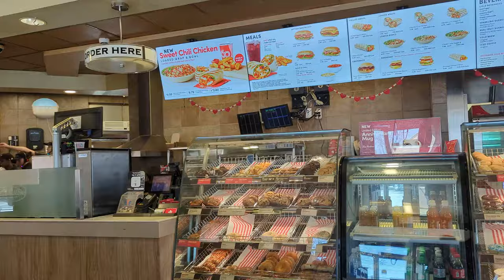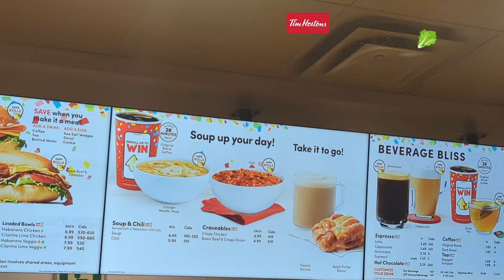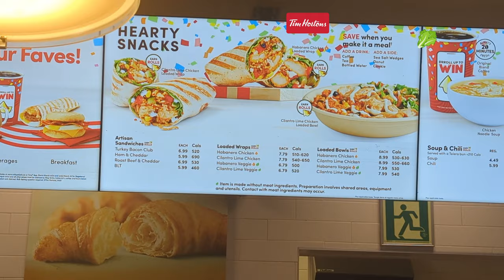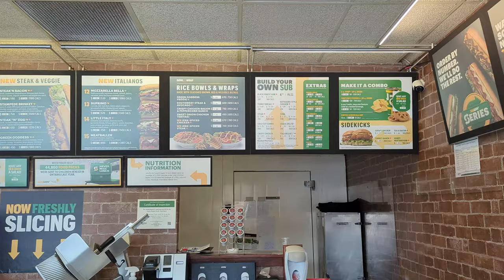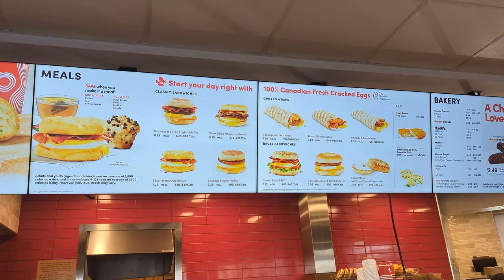Can Vegetarians live in Canada? 🥦 | Fast Food Order Guide | Canada Tamil Vlog 🇨🇦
🌿 Curious about the vegetarian scene in Canada? Join us on a hilarious and eye-opening journey as we explore the challenges and triumphs of being a vegetarian, or even an egg-eating vegetarian, in the Great White North! 🍁🥦

🍔 In this Canada Tamil video, we dive into the heart of popular fast-food joints to discover the ultimate veg/egg options. But wait, there's more! We've got a special guest to spice up the adventure and add a dash of comedy to our food vlog!
🥗 Let's break the myth that life is tough for vegetarians in Canada. From mouth-watering veggie burgers to surprising egg-centric delights, we'll show you that Canada has a lot more to offer than meets the eye. 🤩✨

00:00 - Introduction
01:00 - Revealing our Special Guest
02:18 - Pros of living in Canada
04:08 - Tim Horton's
06:11 - Cons of living in Canada
07:54 - Subway Sandwiches
10:07 - A&W Food Options
13:04 - McDonald's  Food Options